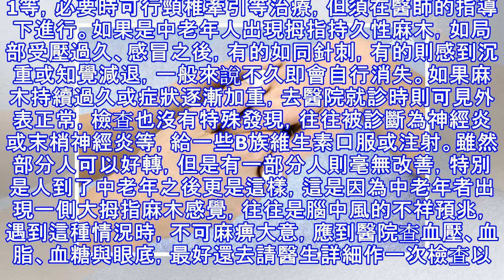可不是嚇唬你，經常手指麻木小心這10種病！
我們的十個手指是生活中常用到的器官，如果沒有手指那將會對我們的生活帶來諸多不便，所以我們要愛護它。手指發麻也會預示著疾病的發生，當你的手指經常發麻的時候你就要高度注意自己的身體啦。 手指的感覺神經是由頸段脊髓分出神經根，在頸腋部組成臂叢神經，再分橈神經、正中神經、尺神經等通過上臂和前臂，成為未梢神經分布到手和手指。當這些部位的神經發生損傷、炎症、腫瘤、受壓等，引起感覺異常時就會出現手指麻痛.第一種頸椎病由於頸椎的一系列病理變化，脊神經跟很可能受到壓迫，牽拉和刺激，導致手指發麻，腫脹。第二種短暫性缺血發作因為血液粘稠度增高，晚上睡覺時血流相對緩慢，這些因素就會導致一次性腦缺血而引起的手指單側發麻...
源: pixpo